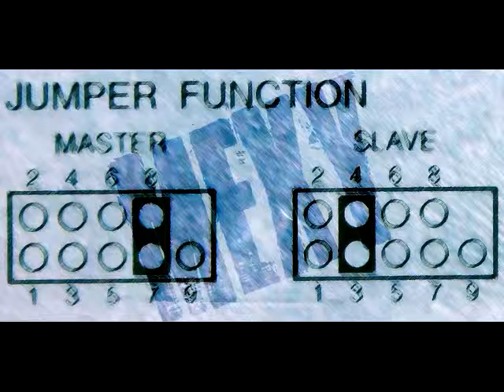Chris Newby - Bodyflow (Pirate Club Remix) (1997)